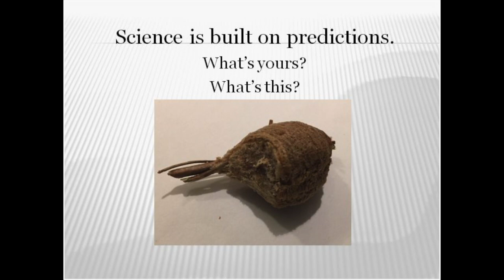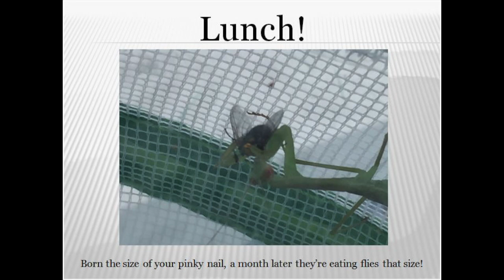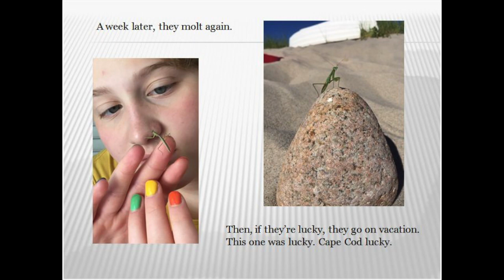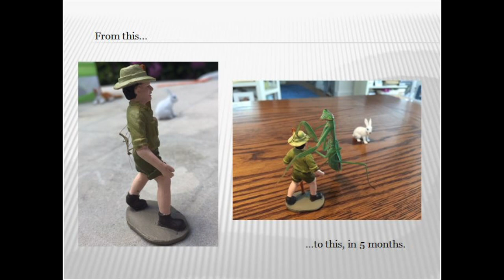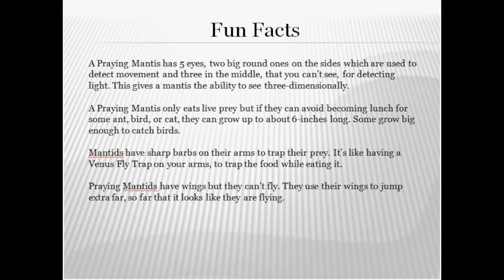Science Talk!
Life-Cycle of a Praying Mantis, from egg sac to elder. Narrated by Mike Demers, author of Fooling Ewe.